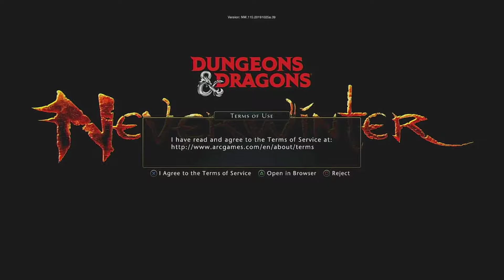MMO March 2020- Neverwinter Ep.1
This is the first video for the MMO March Series.  This episode I go through the set up of my character and start to explore the world of Neverwinter. Let the adventure begin!